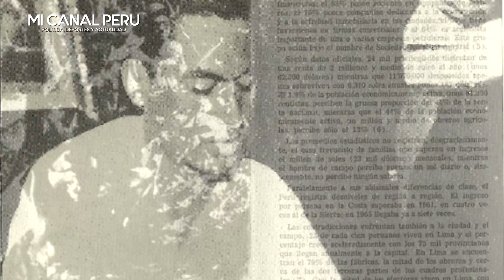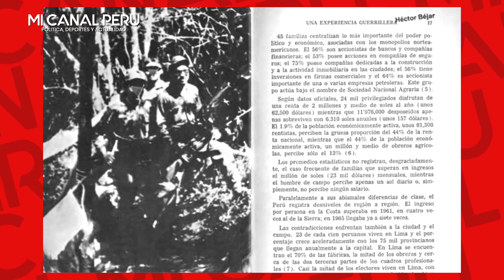CONGRESISTA CHIABRA DEJA EN RIDÍCULO A NICOLAS LUCAR POR DEFENDER A HÉCTOR BÉJAR